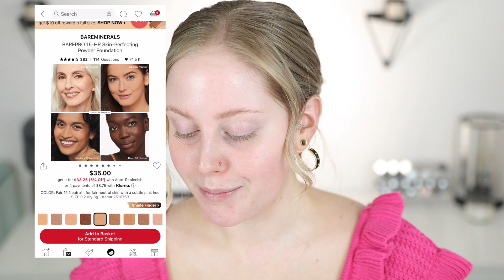PORELESS Powder Foundation? NEW formulation Barepro Powder Foundation